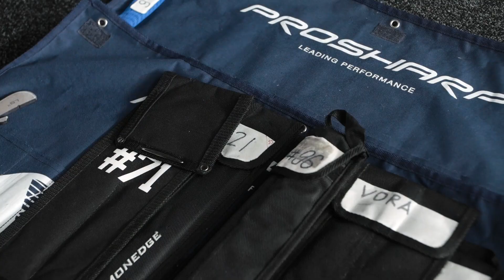Тренировка с комментарием О.Ю.Леонтьева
Главный тренер нашей команды Олег Юрьевич Леонтьев прокомментировал тренировки